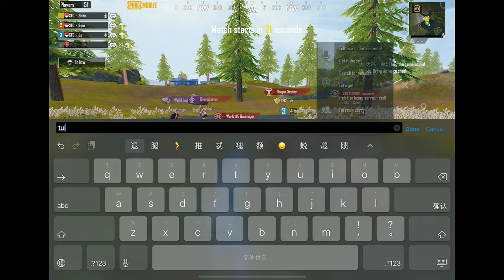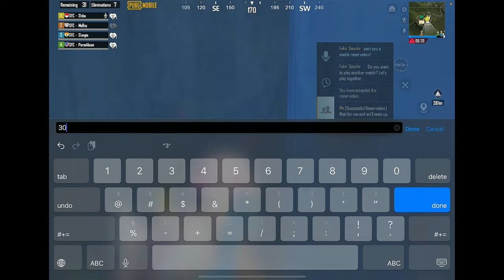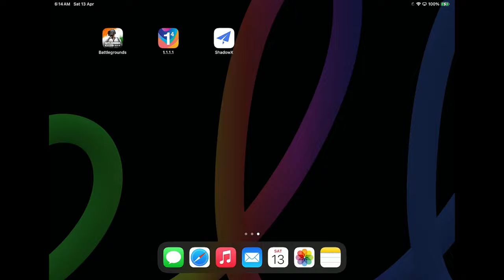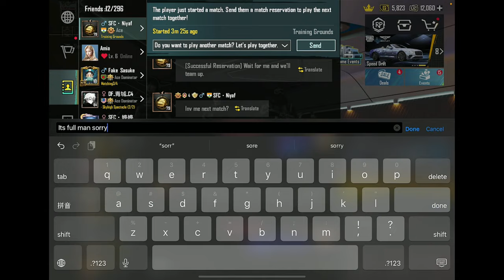🔴Grind for World #1 | C6S17 Conqueror Rank Push | PUBG Mobile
PUBG Mobile Classic Rank Push C6S17 Conqueror Gameplay.
Commands
!sens !id !device !chat !rank
Chat with me off streams!